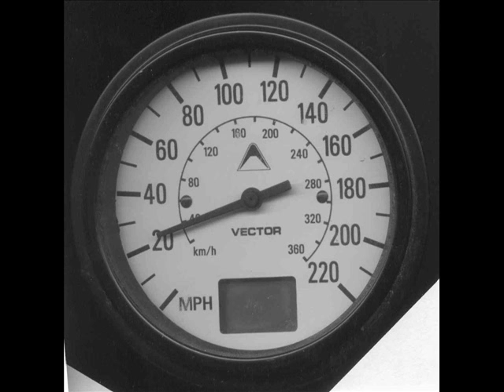Vector SRV8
The SRV8 was the successor to the M12 and the latest model of the American firm Vector before closing its doors due to financial and economic (He came to bankruptcy) in 1998.El SRV8 was unveiled in 1999 at the Salon de los Angeles (LA Motorshow ). A curious fact of the presentation was that Vector closed its doors a few days of submission.

At first glance, you can see the SRV8 is a cheaper version of the M12 and with low cost materials.PFor this Vector decided to facelift/restyling (carbon spoilers, redesign of entrances, replacing headlights for a more normal type , light alloy wheels 5-spoke 18-inch) and other minor changes.In the interior followed the same way as on the outside and some changes were the inclusion of an MP3 CD audio system,bacquet red seats and the inclusion of passenger airbag,etc

About the technical aspect Vector decided to replace the Lamborghini V12 engine of a Chevrolet V8 engine used in the Corvette C5 but increasing the power to 480 HP and all powered by a gearbox 6-speed sequential tranxale original Porsche / Vector.The features of this car was never revealed but sources said that the SRV8 reaches 335 km / h (209 mph) and accelerates from 0-100 km / h (o´60 mph)in 5.5 sec.

Technic Features:

Carbon monocoque
GT1 Chevrolet V8 engine with 480 HP 5L
330 KM / H (209 mph) 5 sec
Porsche Gearbox / Vector tranxale 6-speed